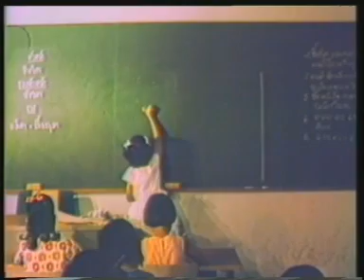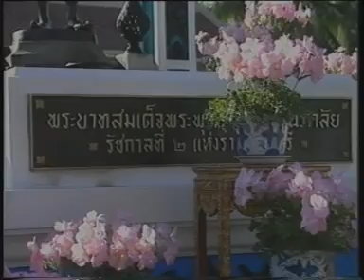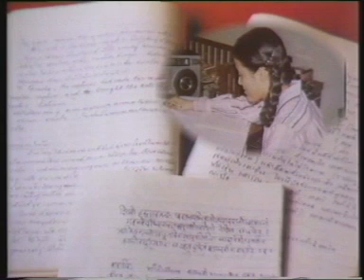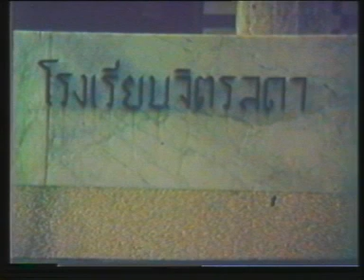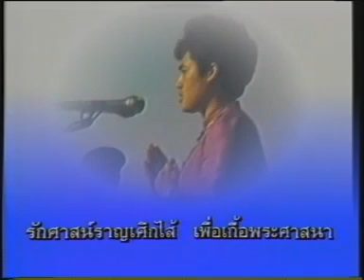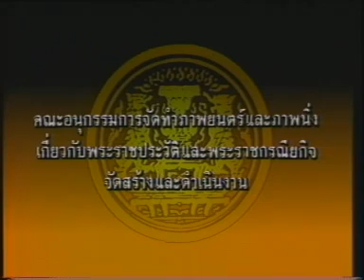สารคดีเฉลิมพระเกียรติ ๒ เมษายน ๒๕๓๓